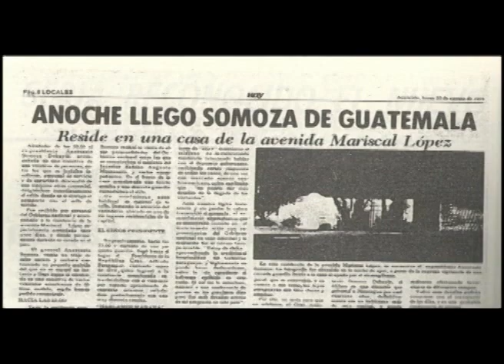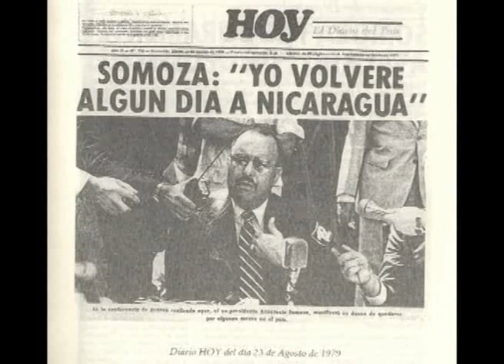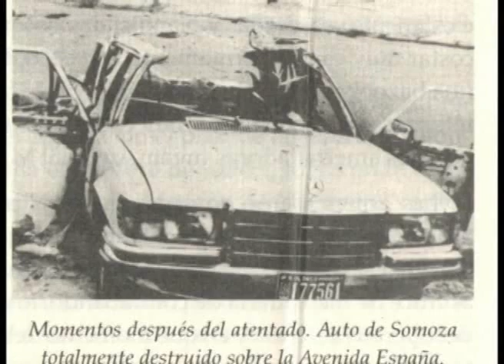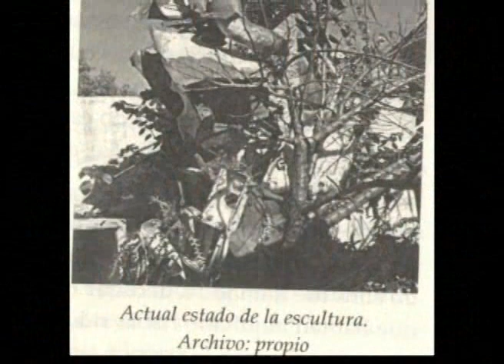La periodista Monica Zub Centeno habla de su libro libro "Somoza en Paraguay"